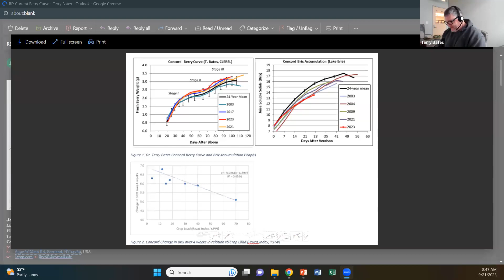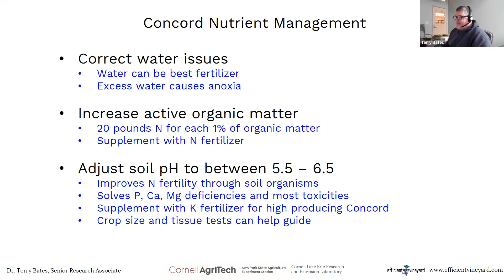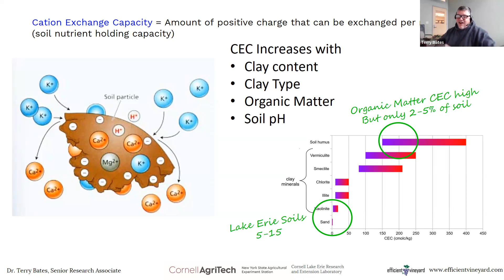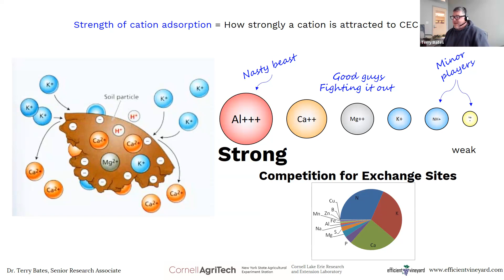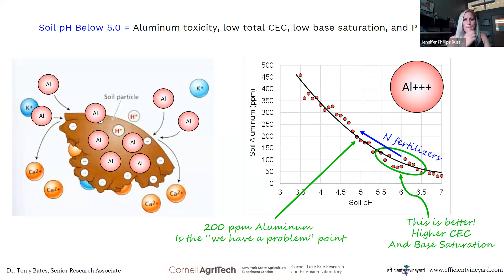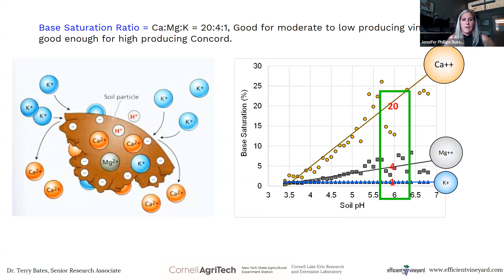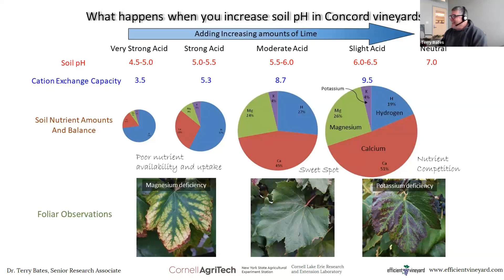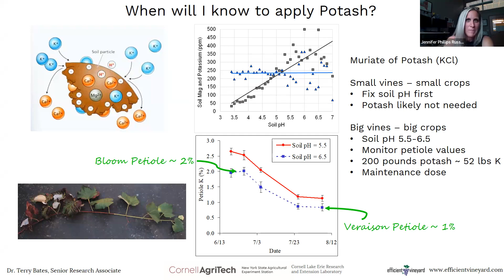Between the Vines: S3E18 How's your sugar???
Jennifer welcomes Dr. Terry Bates again to talk about impending harvest and sugar accumulation.  They also talk more about soil nutrition and the relationship to pH.